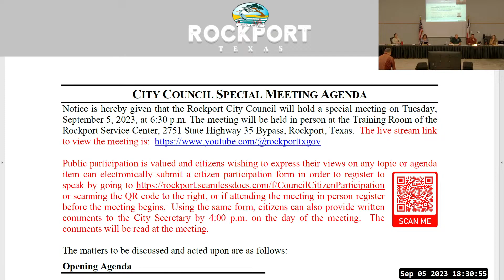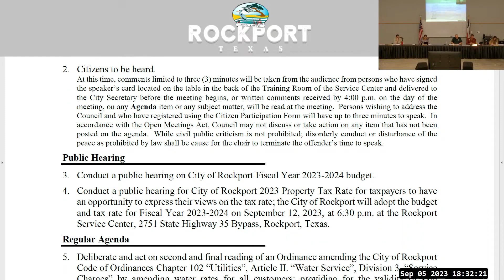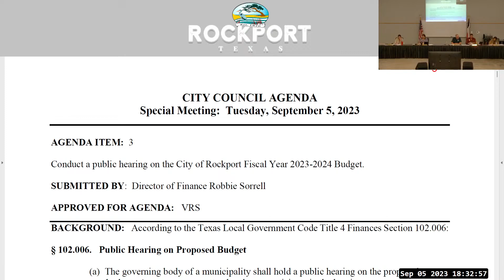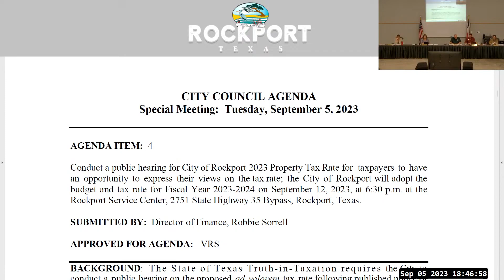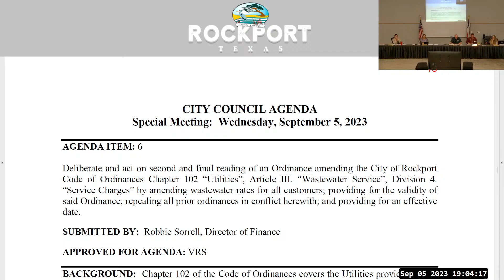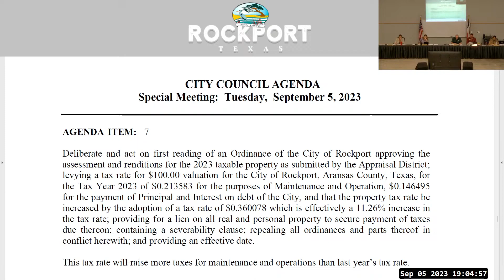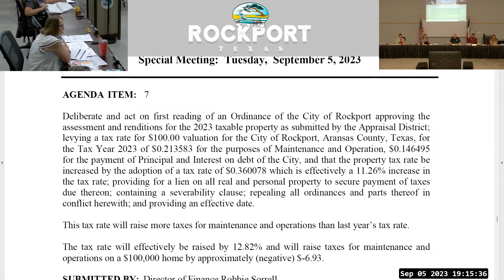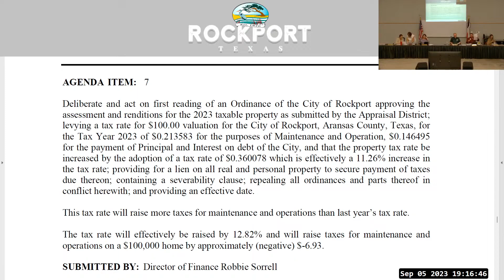Rockport City Council September 5, 2023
CONTENTS:
0:15 -- 1. Call meeting to order
0:55 -- 2. Citizens to be heard
1:42 -- 3. Conduct a public hearing on City of Rockport Fiscal Year 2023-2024 budget
2:15 -- 3. Citizen input from Patrick Kane re: opposed to city budget
3:19 -- 3. Citizen input from Kristie Rutledge re: opposed to city budget
6:39 -- 4. Public hearing re: budget and tax rate
6:47 -- 4. Citizen input from Patrick Kane re: opposed to proposed tax rate
8:03 -- 4. Citizen input from Robin Wright re: opposed to proposed tax rate
9:38 -- 4. Citizen input from Nancy Bolting re: opposed to water and wastewater rate increase
10:24 -- 4. Citizen input from Kristie Rutledge re: opposed to proposed tax rate
13:22 -- 4. Citizen input from Katy Jackson re: in support of proposed tax rate
16:18 -- 5. Second and final reading amending water rates
17:08 -- 5. Citizen input from Kristie Rutledge re: opposed to rate increase
20:29 -- 5. Citizen input from Kathy Kane re: opposed to out-of-city rate surcharge
21:57 -- 5. Citizen input from Katy Jackson re: in support of the out-of-city rate surcharge
25:07 -- 5. Citizen input from Patrick Kane re: opposed to out-of-city rate surcharge
26:00 -- 5. council discussions
28:15 -- 6. Deliberate and act on second and final reading of an Ordinance amending the City of Rockport Code of Ordinances Chapter 102 “Utilities”, Article III. “Wastewater Service”, Division 4. “Service Charges” by amending wastewater rates for all customers; providing for the validity of said Ordinance; repealing all prior ordinances in conflict herewith; and providing for an effective date. If substantial changes to the proposed ordinance are made, this will serve as the first reading of said ordinance
28:46 -- 6. Citizen input from Patrick Kane re: opposed to out-of-city rate surcharge
30:01 -- 6. Citizen input from Kristie Rutledge re: opposed to out-of-city rate surcharge
33:06 -- 6. council discussions
33:37 -- 7. First reading levying a tax rate for the Tax Year 2023 of $0.360078 ($0.213583 M&O plus $0.146495 I&S). The tax rate will effectively be raised by 12.82%
45:46 -- 8. Adjournment